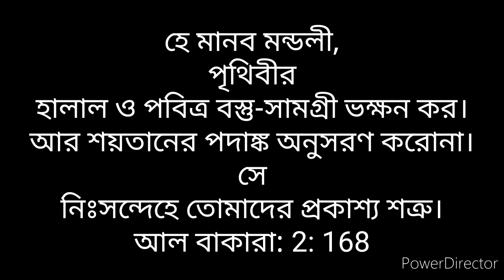আল বাকারা: 2: 168